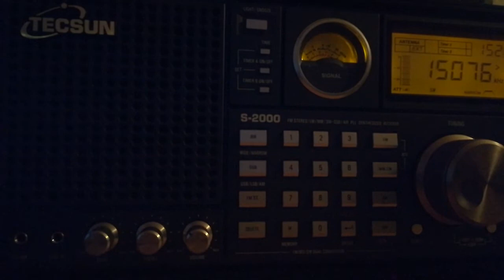Cupid Radio (Netherlands), 15075, 2022.10.16, 15.26 UTC